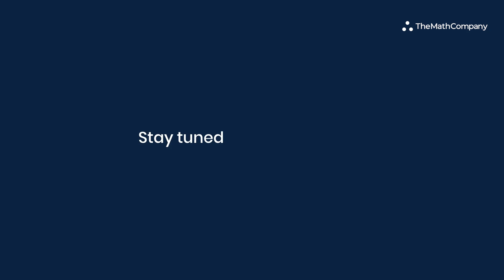Life at MathCo with Piyush Mundhra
Piyush Mundhra, Senior Partner - Customer Success at MathCo, combines his love for interacting with people and his passion for data analytics to push the boundaries of technology to drive impactful business decisions for clients.

In this episode, Piyush shares key insights on how we managed to drive value for our clients even during the pandemic, the importance of training, our culture, and more.

At MathCo, we strive to create value for people, be it our clients or employees, by enabling them to tap into the right opportunities at the right time. Join us and accelerate your career with the world's fastest-growing analytics organization. Apply now